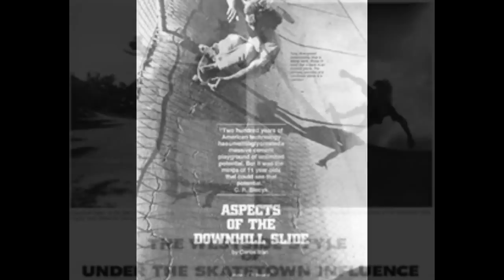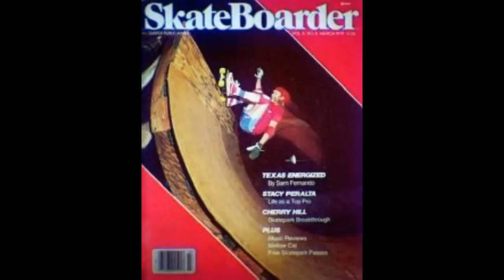The Zephyr Skate Team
a documentary for my National History day project about The Zephyr Skate Team.